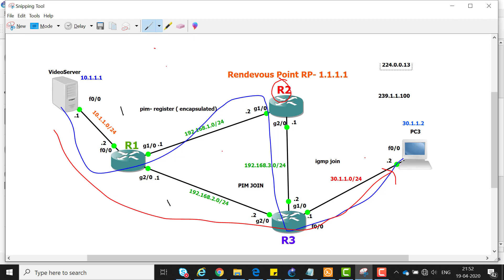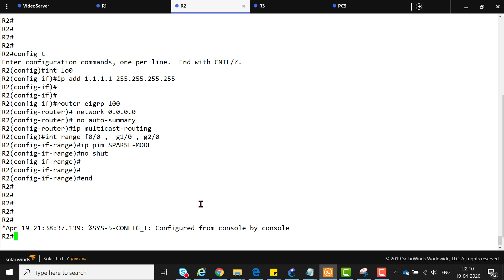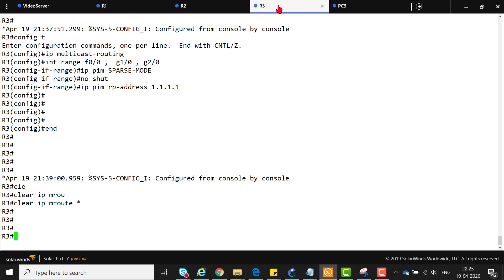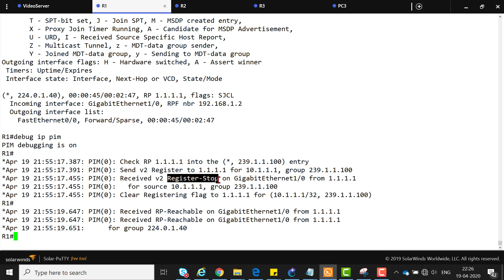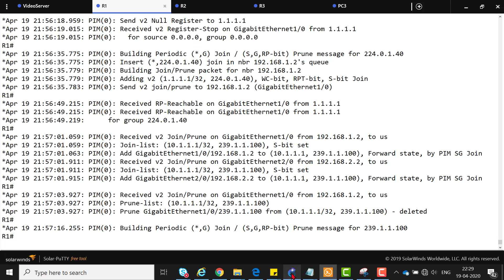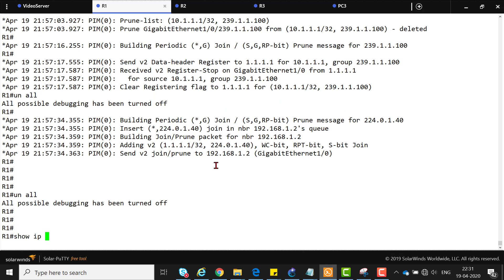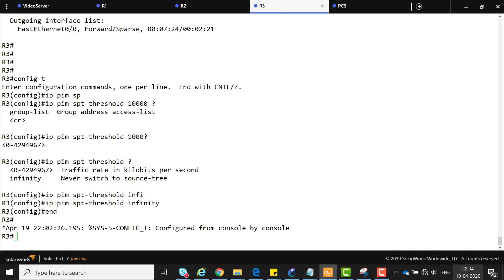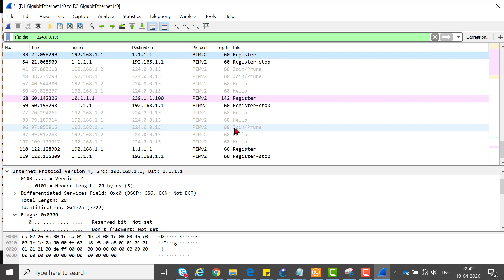PIM Sparse Mode (PIM-SM) Multicast Cisco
For full course Click on below link. It is a discount enabled link with expiry of 12 hours